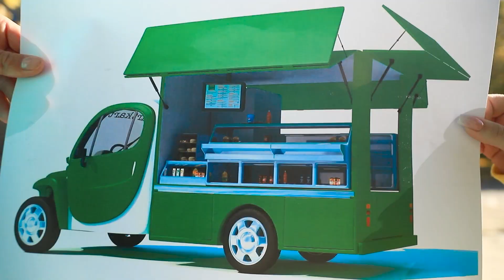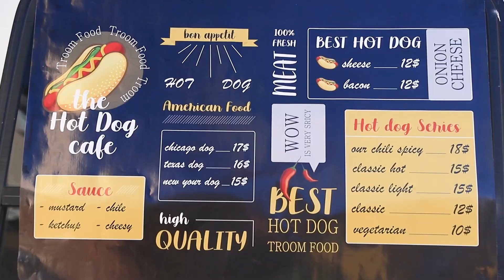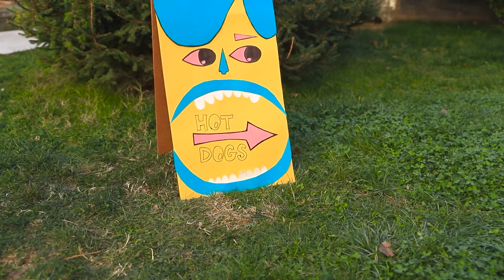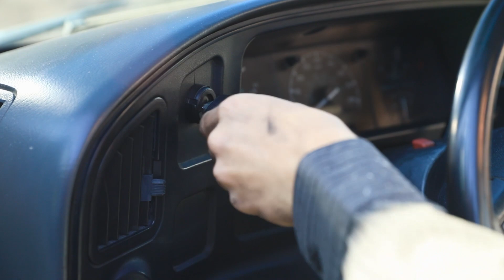Karavanda Nasıl Yemek Yapılır? / 24 Saatlik Meydan Okuma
İşler sıkıcı olmaya başladığında yaratıcı ve orijinal fikirlere ihtiyacınız olur! Bizim de böyle fikirlerimiz var! Gelin meydan okumamıza siz de katılın!